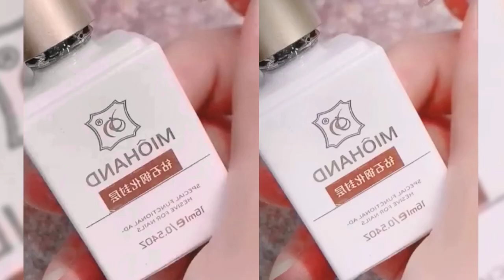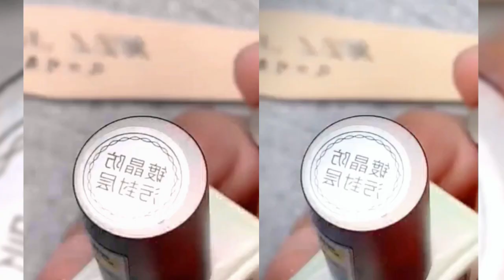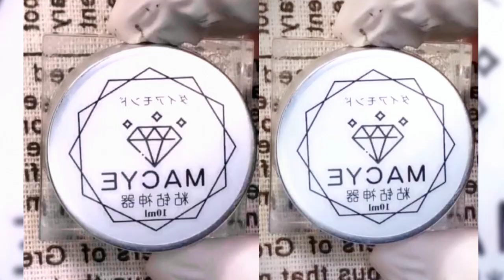ម៉ូតក្រចកមានលាបជែលនិងតជែល😘Nail polish with gel and gel